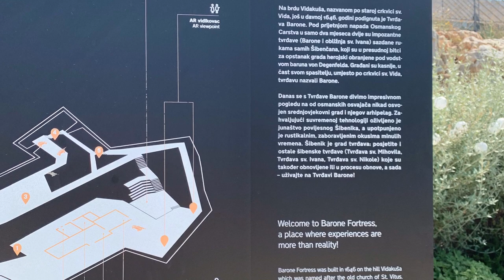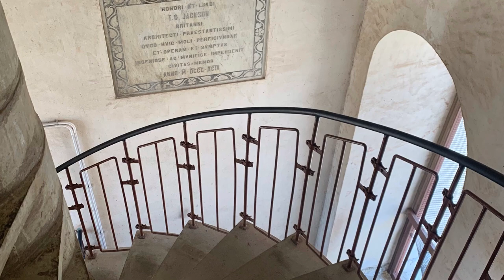Kids Travels: Ella’s Balkan Road Trip, Part 3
Split & Zadar